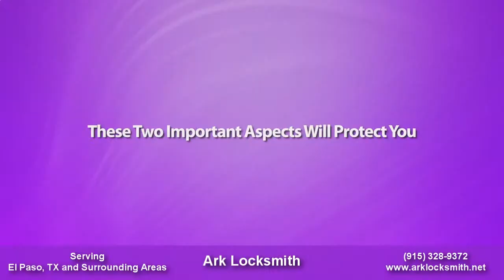ARK Locksmith - Car Locksmith in El Paso, TX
Locked out of our car or home in the middle of the night? You are at the right place, Ark Locksmith of El Paso can get you back on your way in no time. Need emergency locksmith services in El Paso, Have no fear, Ark Locksmith is here to help call us now at: and one of our trained representatives will have you back on your way in no time.

We provide fast, reliable services in any emergency. We cover all of your residential, commercial and automotive locksmith needs in El Paso and all the surrounding areas.

Ark Locksmith is your one-stop-shop for all your locksmith neccessitites in El Paso Texas. Ark Locksmith of El Paso Texas is your local locksmith expert. Operating in El Paso Texas Since 1990, Ark Locksmith of El Paso has the experience you need to to help you out of a jam when you really need it call us at: .

Car Locksmith in El Paso, TX